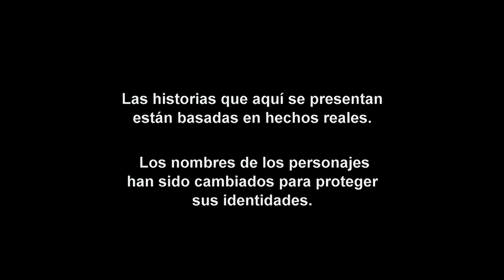Operación Repo - Episodio 62